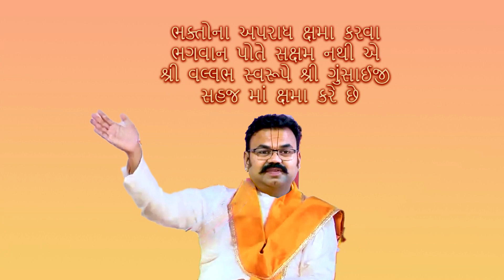ભક્તોના અપરાધ ક્ષમા કરવા ભગવાન પોતે સક્ષમ નથી એ શ્રી વલ્લભ સ્વરૂપે શ્રી ગુંસાઈજી સહજ માં ક્ષમા કરે છ